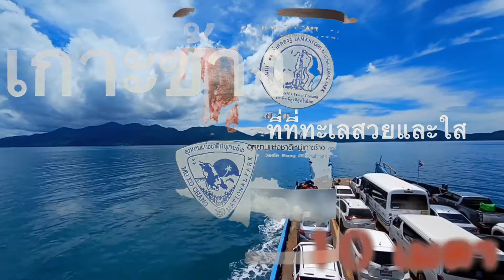เกาะช้าง ทะเลใส ปะการังสวย น้ำใสมากกกกก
เทียาววันหยุดยาว วันหลงสงกรานต์